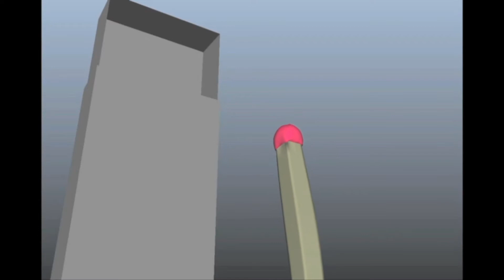2nd Uni Hand-In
My second hand-in for my first year on this Animation course.
Assuming YouTube doesn't crap it up. -_-;